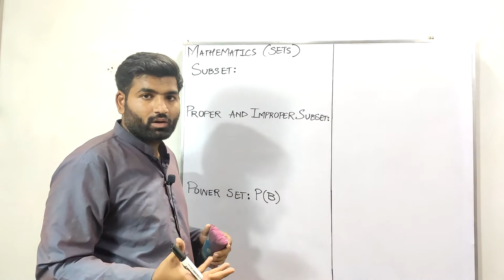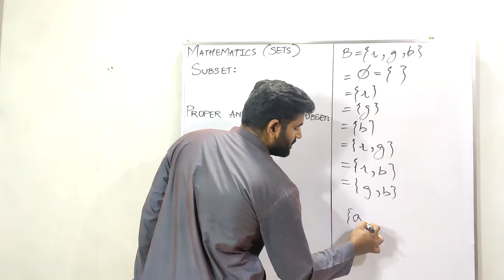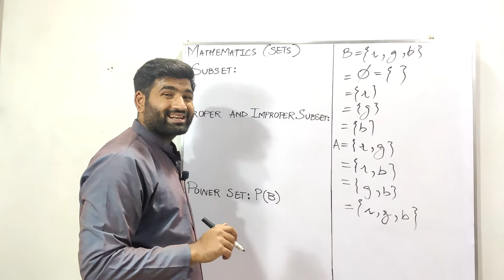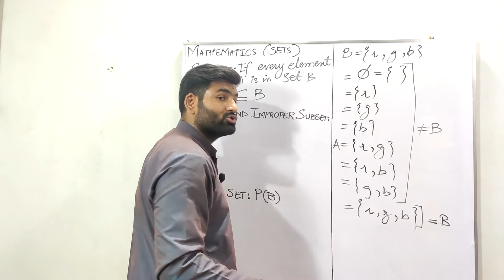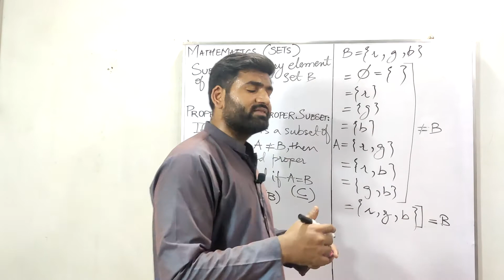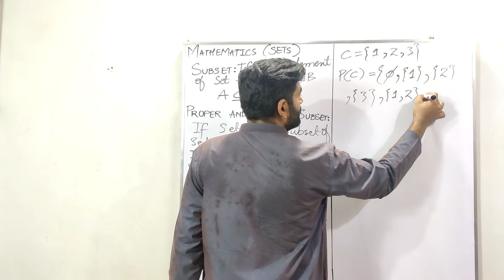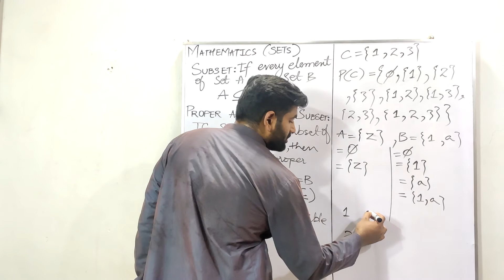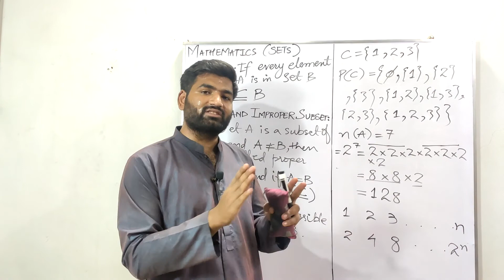What is a Subset | Proper & Improper Subset | Power Set | Hindi/Urdu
In mathematics, a set A is a subset of a set B if all elements of A are also elements of B; B is then a superset of A. It is possible for A and B to be equal; if they are unequal, then A is a proper subset of B. The relationship of one set being a subset of another is called inclusion (or sometimes containment). A is a subset of B may also be expressed as B includes (or contains) A or A is included (or contained) in B.

The subset relation defines a partial order on sets. In fact, the subsets of a given set form a Boolean algebra under the subset relation, in which the join and meet are given by intersection and union, and the subset

Iink to my other videos are given below ;

The videos are nicely organized for you to find whatever you may need!
If you like the videos, please tell a friend! : )